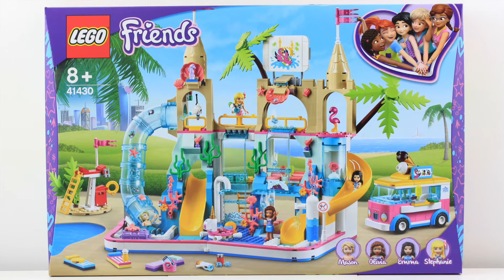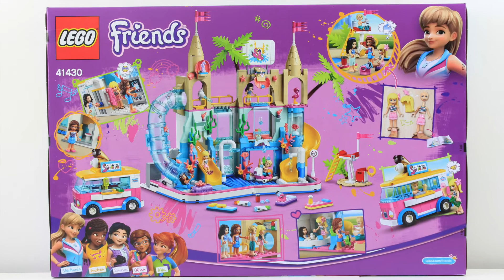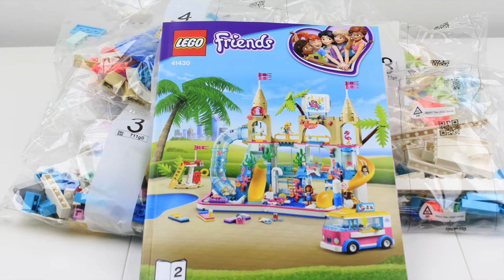LEGO 41430 Friends Summer Fun Water Park Stop Motion Speed Build